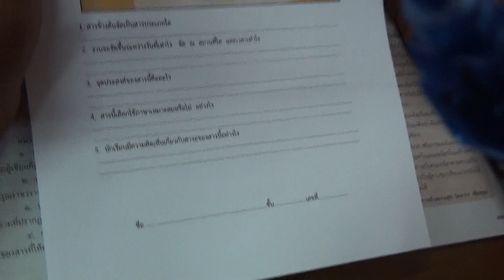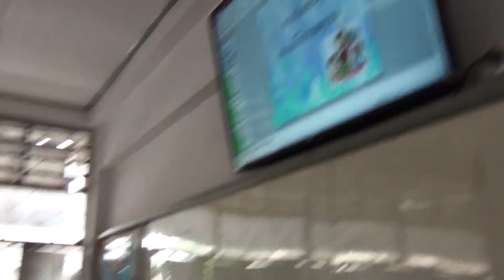นิเทศการสอน ครูนภาวรรณ หวังพันธ์กลาง โนนสูงศรีธานี 16สค2561